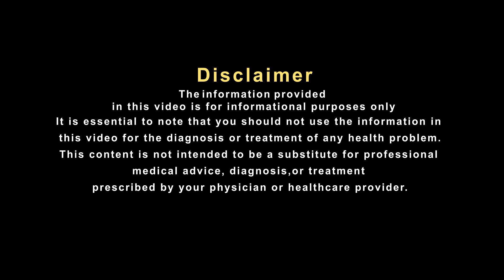अगर अचानक बैठ जाएं आवाज़ तो इस घरेलू से मिल सकता है आराम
अक्सर लोगों को सर्दी व जुकाम की वजह से गला बैठ जाता है। इस समस्या में लोगों को बोलने में परेशानी होती है और उनकी आवाज पहले की अपेक्षा भारी या खराब हो जाती है। जब आप ज्यादा तेजी से बोलते हैं या कुछ समय के लिए गले पर जोर देकर गाना गाते हैं तो इससे भी आपका गला बैठ जाता है। गला बैठने पर बोलते समय आपको गले पर जोर लगाकर बोलना पड़ता है। ये एक तरह की मेडिकल स्थिति है, जिसके कई कारण होते हैं। इस समस्या में कई घरेलू उपचार से भी आवाज को ठीक कर सकते हैं। आईए सुनते है प्रसिध्द हकीम, हकीम सुलेमान खान जी से इस पर उनका क्या कहना है।